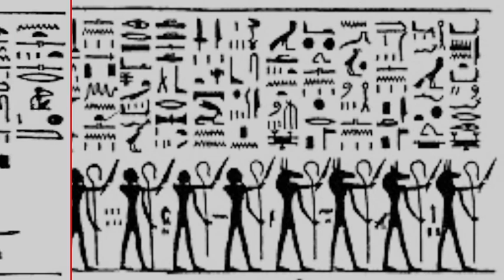Egyptian Gliph Slideshow